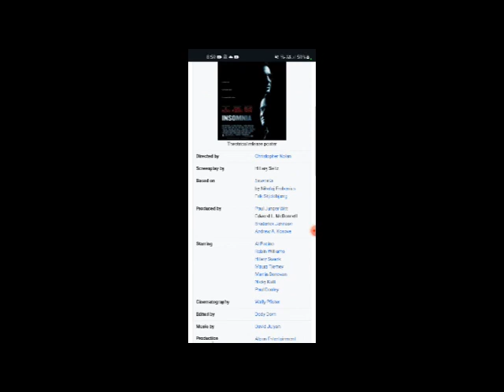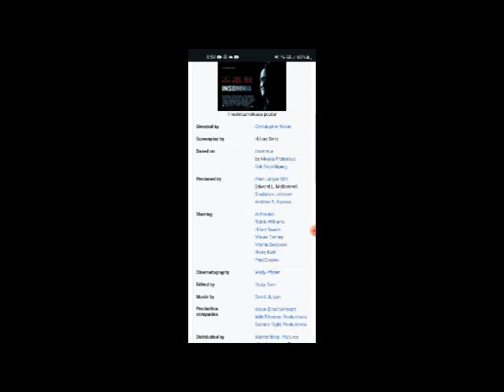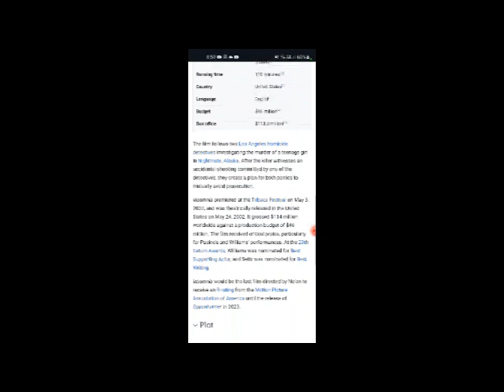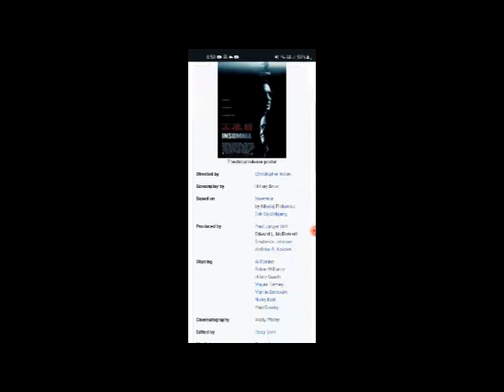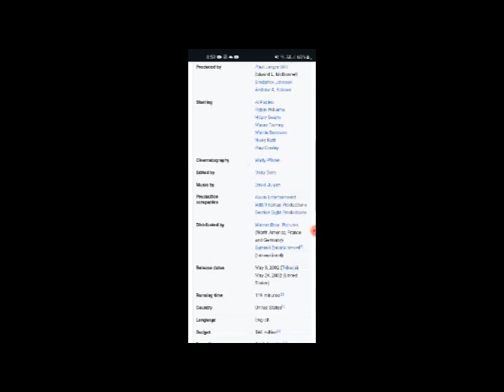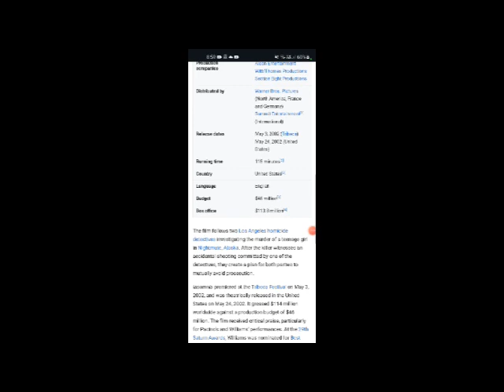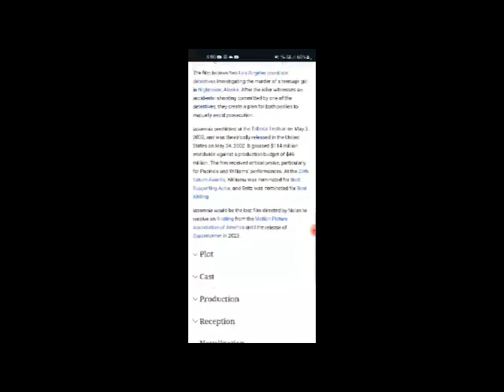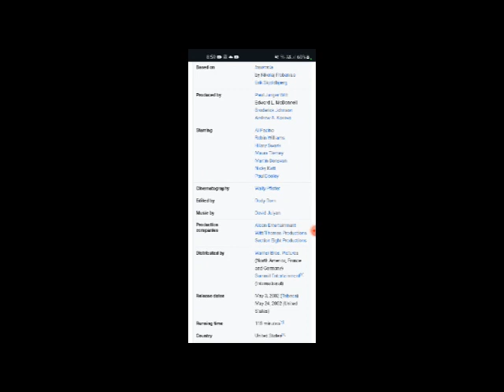Insomnia Full Movie Facts & Review in English / Al Pacino / Robin Williams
In this video we will tell you about fact and review of movie Insomnia.